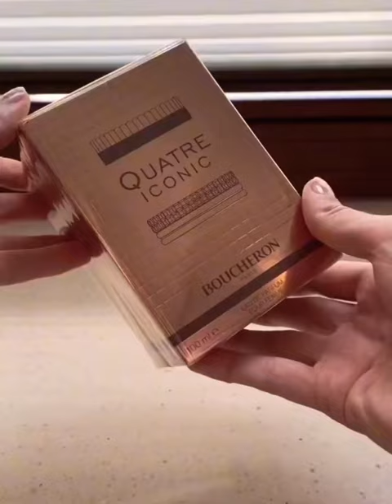Quatre Iconic Boucheron for women, Eau de Parfum#short